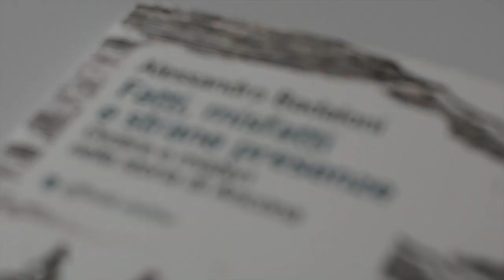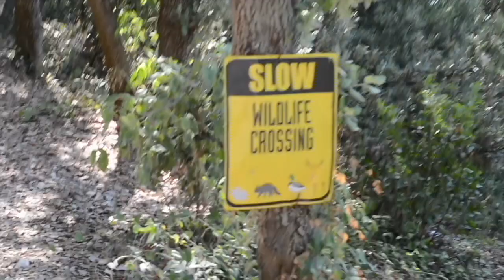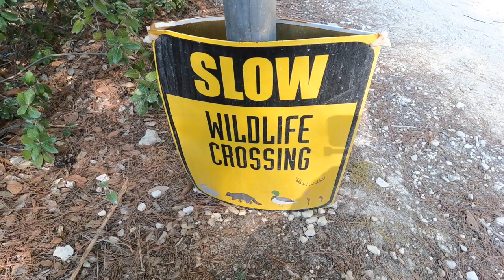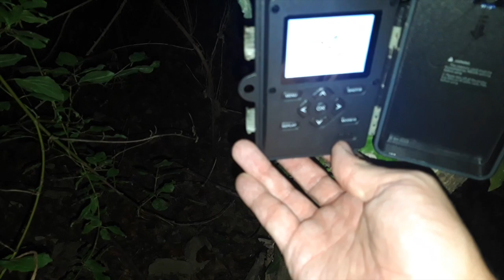La fauna selvatica nel sottobosco anconetano.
S1 - Ep.10 - La leggenda portoricana fa da sfondo alla reale vita selvatica nei boschi nell'interland Anconetano. La fauna transita davanti alla fototrappola in maniera cadenzata, una passerella di tassi curiosi, coppie di istrici, caprioli, cinghiali con prole, nutrie aggressive, volpi e lupi. Ma del Chupacabra neanche l'ombra!